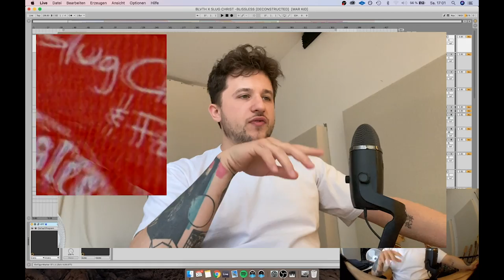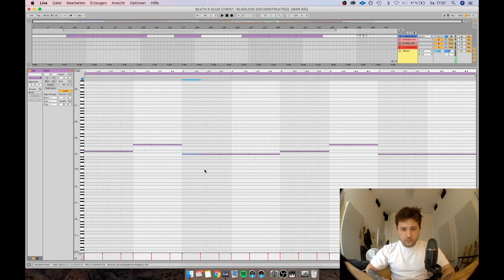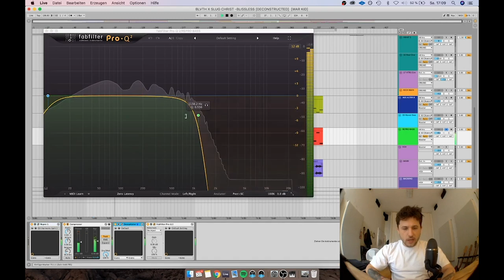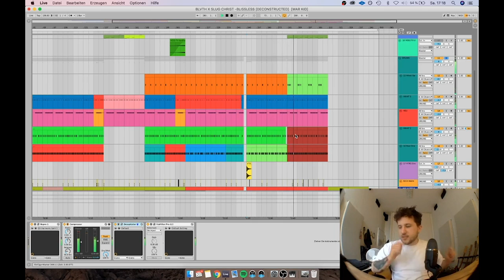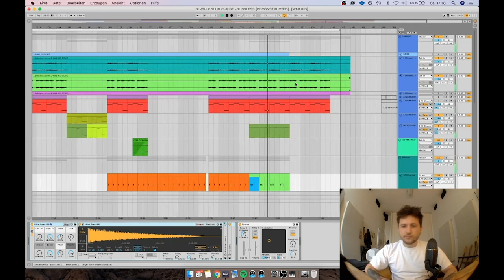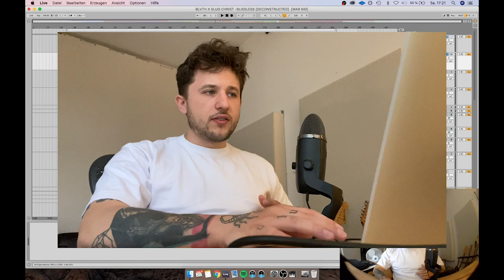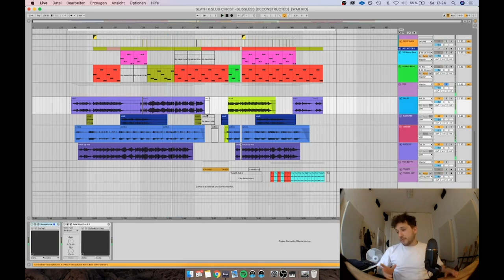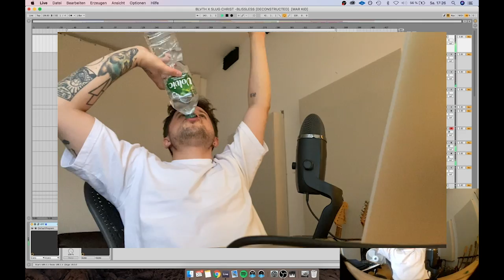BLVTH x SLUG CHRIST x FENCES - BLISSLESS "DECONSTRUCTED" [MAKE A BEAT WITH BLVTH]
ENJOY THE  NEW EPISODE OF MABWB :) "DECONSTRUCTED"

ANIMATIONS: DRE BUGACCI
GRAPHIC DESIGN: ERIK HEISE